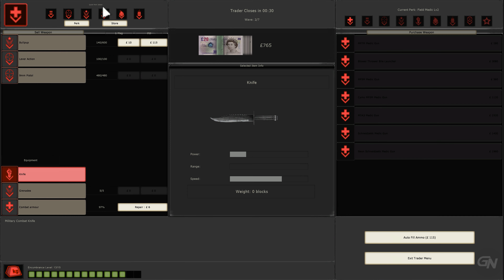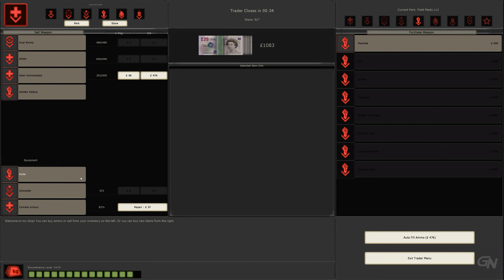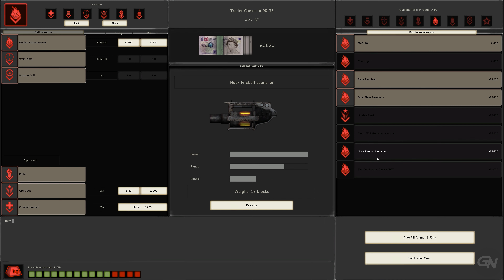Killing Floor (2009) - Full Gameplay | PC | UHD | 4K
Killing Floor is a cooperative first-person shooter video game developed and published by Tripwire Interactive. It was originally released as an Unreal Tournament 2004 mod in 2005. A full retail release followed on May 14, 2009, for Microsoft Windows.